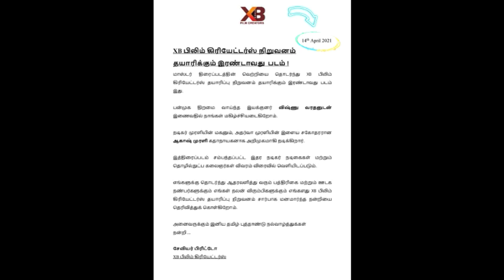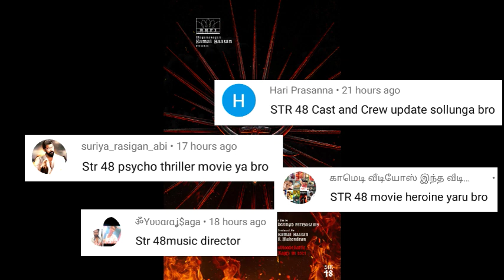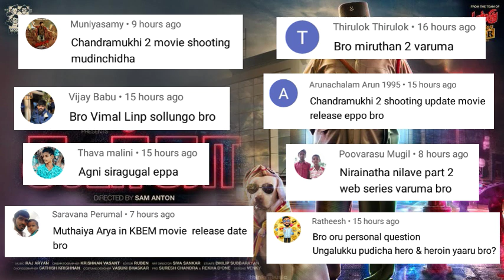Suriya 42 Teaser | Leo Climax, Jawan, Jailer, Viduthalai Release, PS 2, STR 48, Veeran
Suriya 42 Teaser | Leo Climax, Jawan, Jailer, Viduthalai Release, PS 2, STR 48, Veeran | Cinema Trip